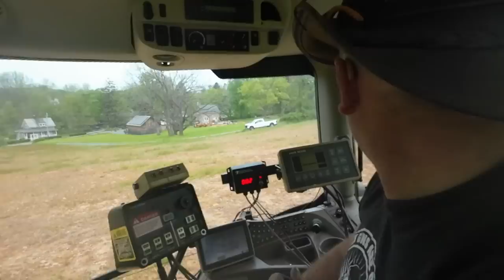Broken Planter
its fixed and we have